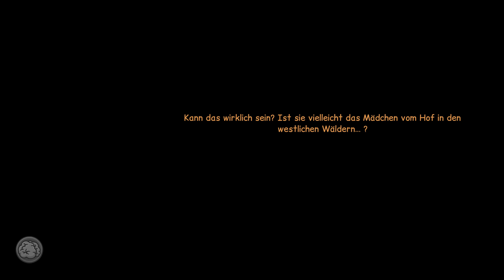ANNA'S QUEST ♯7 - In Wunderhorn (ollrait, ollrait!) ✰ Let's Play Anna's Quest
✰ Anna's Quest ✰
Point and Click Adventure von Daedalic Entertainment

Drachen, Hexen, Trolle - niemand kann Anna aufhalten. Mit Telekinese, Folterwerkzeugen, etwas Improvisationskunst und der Hilfe eines zwielichtigen Fuchses bahnt sie sich ihren Weg. Sie unterhält sich mit Toten, dreht einer Taverne das Bier ab, sperrt alte Damen hinter Gitter...

Die Spielwelt im Debüt-Game des australischen Autoren Dane Krams ist ganz und gar nicht so knuffig, wie es zunächst scheint. Dabei ist Anna eigentlich ganz harmlos – oder nicht? Alles beginnt mit der Befreiung eines verzauberten Teddys …

Mit handgezeichneten Hintergründen entfaltet Anna's Quest eine zynische Geschichte voller Selbstironie.